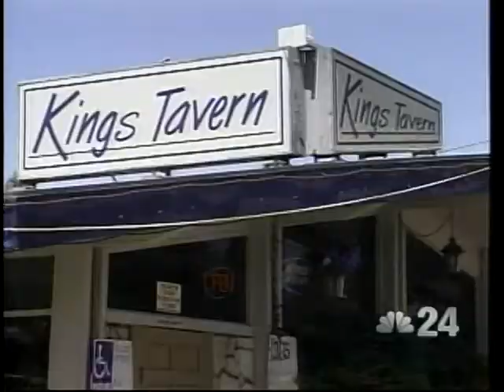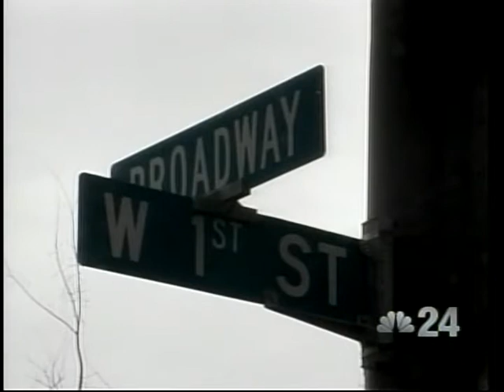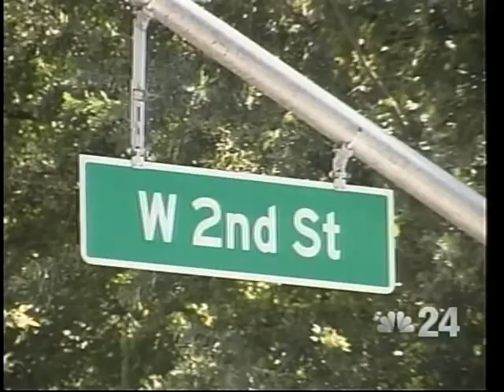August 11, 2011: NBC Action News at 5pm